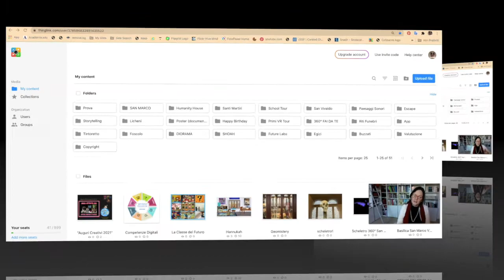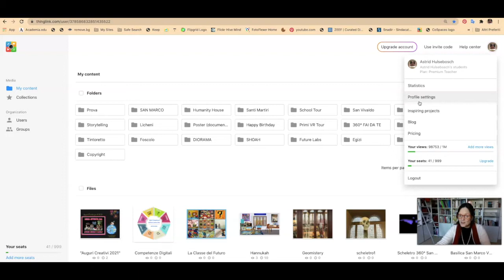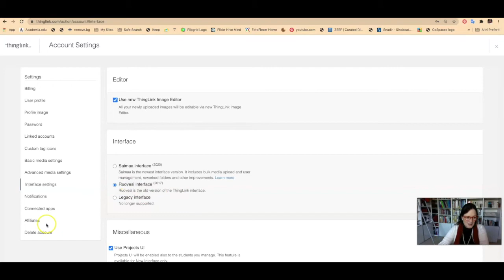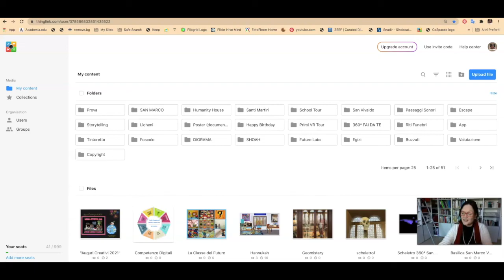Come cambiare versione in Thinglink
Cambiare versione / interfaccia in Thinglink. Da Saaima verso Ruovesi  e viceversa.